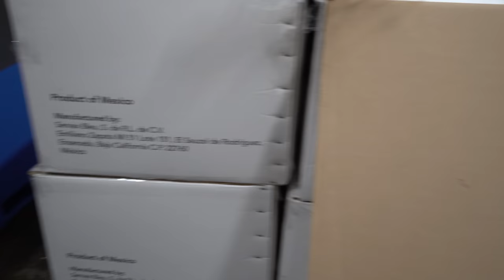Filleting A 200# Bluefin Tuna For Toro | How To Grade Tuna | How To Farm Tuna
How To Fillet A Bluefin Tuna from Master Sushi Chef Hiroyuki Terada

Send fan mail and products to be reviewed to:
Hiroyuki Terada
6815 Biscayne Blvd,
Suite 103-451

Knife Merchant
7887 Dunbrook Road
Suite H